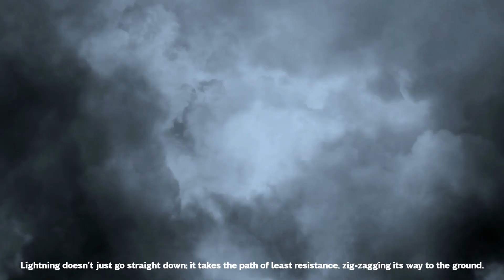Thunderstorms: What You Need to Know! (Kid-Friendly Explanation)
Ever wondered why the sky lights up and booms during a thunderstorm? 🌩️ Join us on an exciting adventure to learn all about thunderstorms in a way that's easy and fun for kids! We'll explore:

What causes thunder and lightning? ⚡
How rain forms during a storm. 🌧️
Important safety tips to stay safe during thunderstorms. 🏡
Fun facts about these amazing weather events! 🤓
This video is perfect for curious kids who want to understand the science behind nature's powerful storms. Get ready to learn, laugh, and discover the secrets of thunderstorms! 👍"

Special thanks to the following websites that provided content seen in this video: